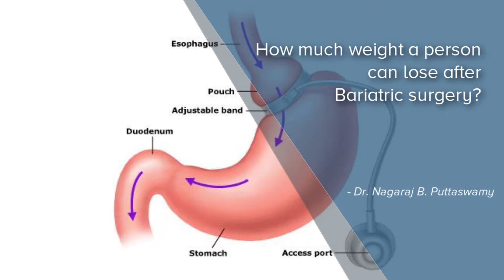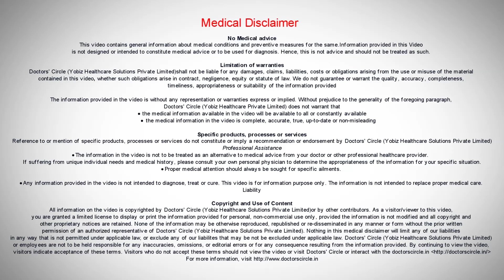Post operative care after Bariatric surgery - Dr Nagaraj B. Puttuswamy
Firstly don't think about post  operative care before surgery.You should start preparing well advanced before the surgery.Once the patient decides on undergoing baritric surgery he will be put under medical treatments and diet supplements one month before surgery starts.Like that she or he can lose up to 5kgs even before the surgery.After surgery is done one is not allowed to eat something for next two days.Only from second day on words liquid diet is allowed.For first week patient will be on liquid diet and diet supplements.Patients can go back to routine work from day 3 after surgery.Physical activities should be continued only after 1 or 2 months.